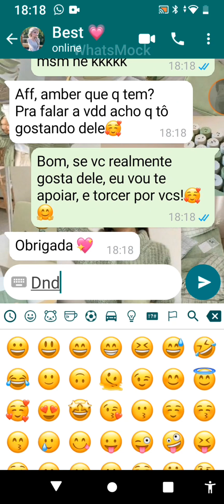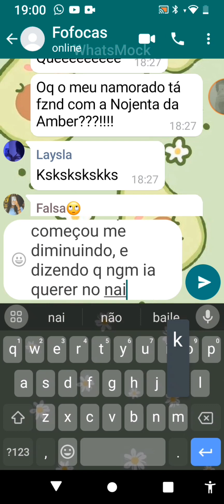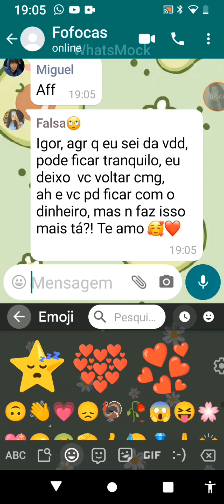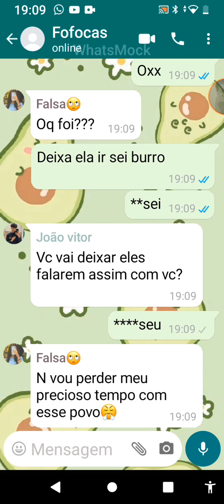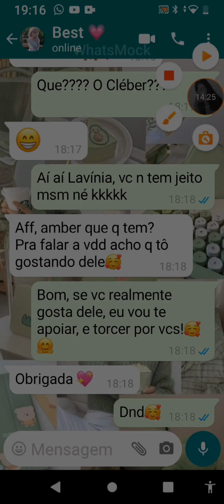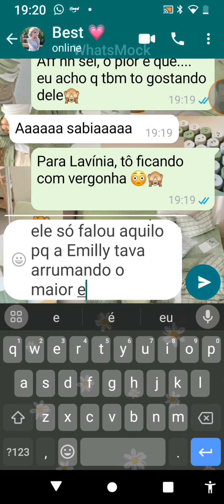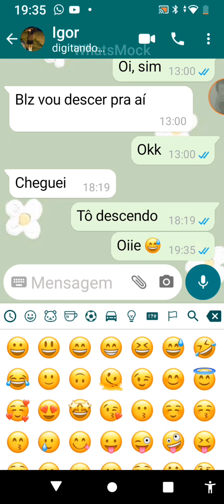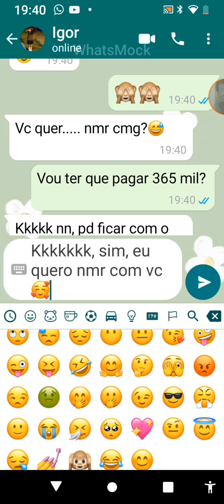Fake chat (O baile) parte 7 FINAL completa 🥰❤️